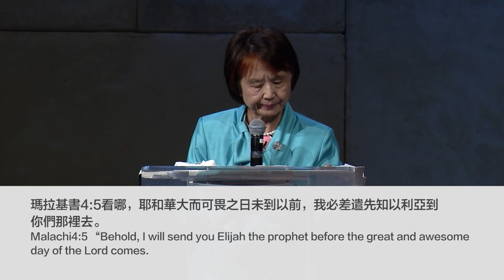2020_10_04 起來!與神一同掌權(三) | 江秀琴 牧師